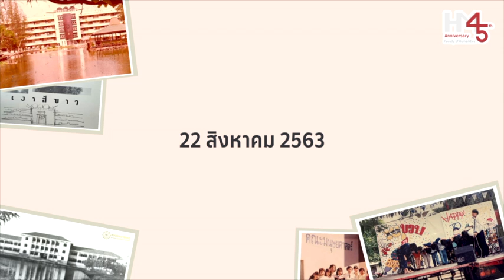ความในใจจากศิษย์เก่า: พี่ปลั๊ก ไพทูรย์ กลิ่นประยูร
ข้อความจากศิษย์เก่า
พี่ปลั๊ก ไพทูรย์ กลิ่นประยูร
รหัส 55 เอกภาษาไทย กศ.บ.
คณะมนุษยศาสตร์ มศว
เนื่องในโอกาสวันสถาปนาคณะมนุษยศาสตร์ครบรอบ 45 ปี